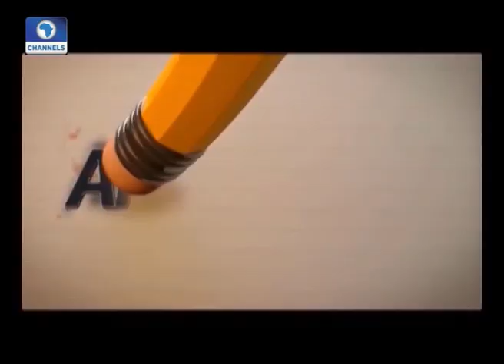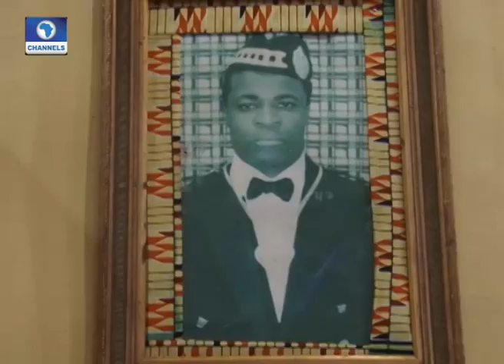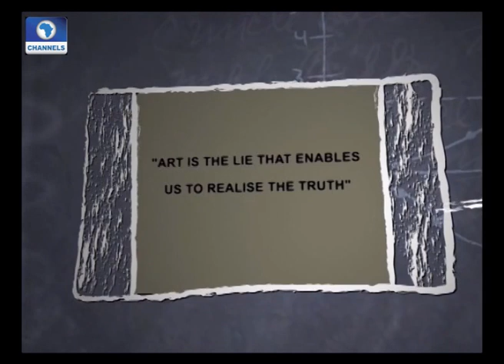Arthouse: Last Stand By Sefi Atta